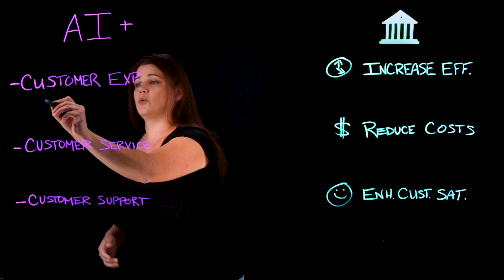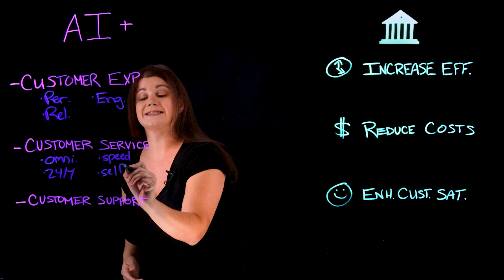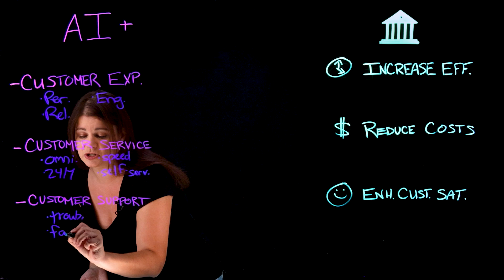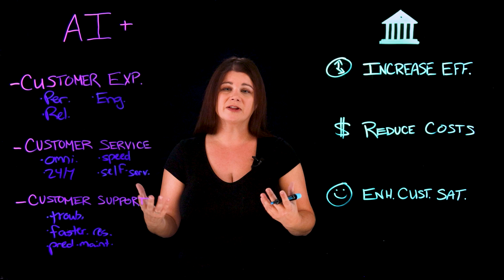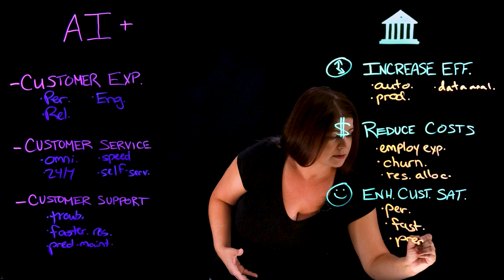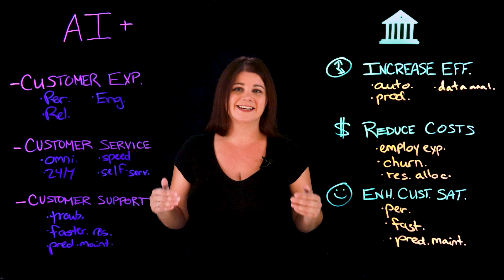Transforming Customer Experience with AI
Elevate your customer experience with AI! 🤖 Amanda Downie explores how AI boosts personalization, efficiency, and cost savings. Discover predictive analytics, chatbots, and automation reshaping customer service, support, and engagement. 🌟 Unleash AI-driven strategies to gain a competitive edge. 🚀

AI news moves fast. Sign up for a monthly newsletter for AI updates from IBM